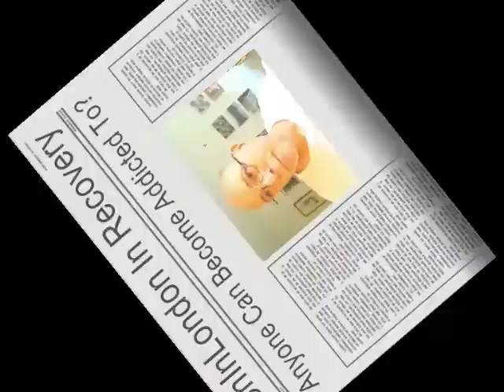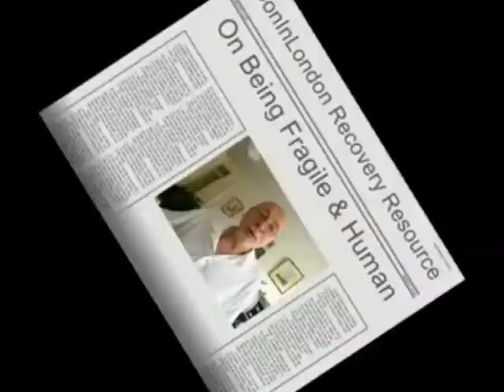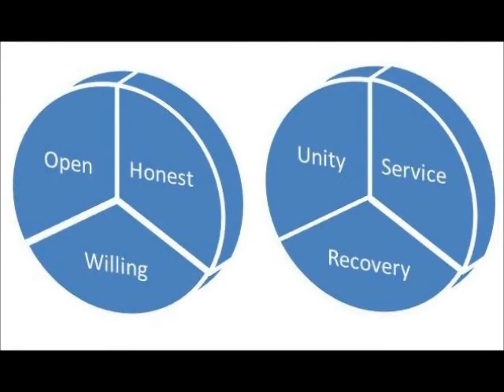Alcoholics Anonymous | June 29 | DonInLondon | Step 6 "Let Go"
June 29 2012 | AA 12 Steps In Action | Step 6 Spiritual Willingness Alcoholics Anonymous Today's AA daily reflection: "a rippling effect..." First I had to learn how to be sober just for a day. Then I applied myself as if I were taking a higher education certificate to understanding the twelve steps and twelve traditions. Then I had to understand that the learning was in action, putting these principles into action so I understood how they work just for a day...

In my early days, because of my background in helping people and organisations be successful, I could see a grandiose plan to become expert as a counsellor and director within some form of organisation helping people to recovery. After a while, my first realisation was I had burned out as a counsellor in the old ways, and the best I can do in the fellowship is be equal and part of something far bigger than me. One voice, with all the other voices sharing about experience, strength and hope on a daily basis...

Unity, service and recovery are the three legacies encompassed in the twelve traditions. We are all equal, we all help each other in so many ways, just by being there in meetings, to being of service to a meeting and all the other service elements which are open to anyone and everyone. No single person in charge, agreement in our meetings are run through the group conscience and we are all trusted servants, no matter who we are and where we are today...

And as we learn through experience how the principles, the twelve steps and twelve traditions work within the fellowship, we learn how the principles work in our daily living, in family, in our community and in our society. It is never about what other people do, it is about what we do and how we develop humility, leadership when necessary, included as a participant as daily living requires. And it may only be just for a day... Or a week, or a year, and thankfully always one day at a time...

Step 6. "Were entirely ready to have God remove all these defects of character" At this point, it would be a good idea to look again at our sharing in step five, where we define character and list a number of our defects. Completing step 5, we have compiled a list of

the character defects. Step six is concerned with our spiritual willingness to have these defects of character removed, contingent on each day we meditate and pray in good conscience, and or to God as we understand for ourselves. Seven billion humans, seven billion

outlooks and defintions about God every day... yours is as good as it gets today...

I do not speak for Alcoholics Anonymous I speak for myself. Spiritual principles ~ Forgiveness Acceptance Surrender Faith Open-mindedness Honesty Willingness Moral-inventory Amends Humility Persistence Spiritual-growth Service